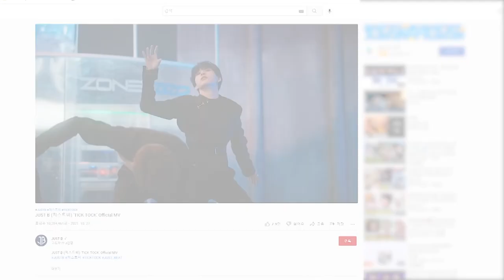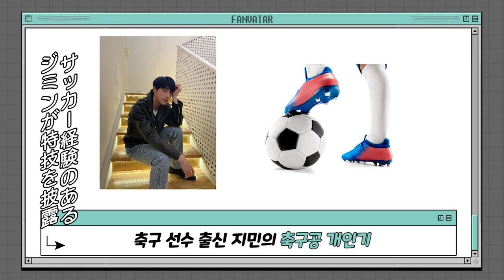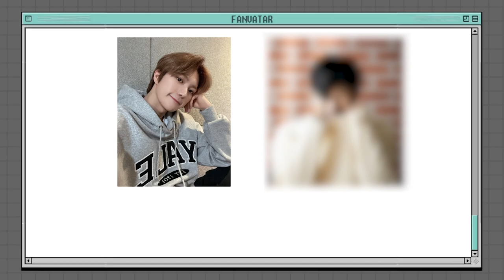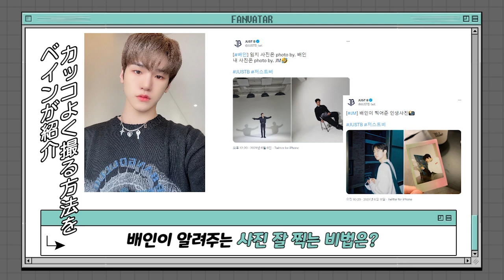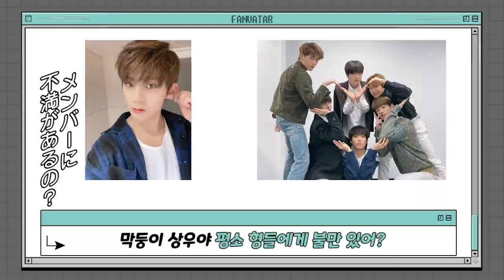(JP SUB) K-POPアイドルがチャレンジ中！JUST Bのハンドサイン✌ l JUST B編 「FANVATAR」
中毒性のあるメロディの楽曲＆圧巻のパフォーマンスで定評なJUST Bが1stシングルアルバム「JUST BEAT」でカムバック🎊
新曲のポイント振り付けを披露するほか、
一人ひとりの得意技も公開！

【FANVATAR】毎週(火・金)午後6：00 YouTube公開！（2022年1月中旬までに休止します）